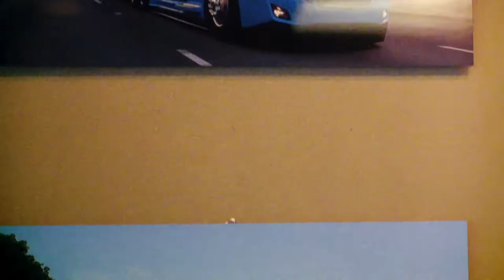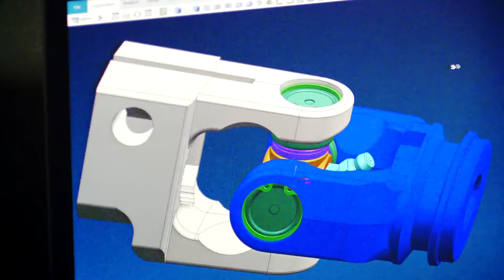THK-2019 Fall Trade Show Promotional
In this video, we were asked to create a high energy piece for THK to show off their history, knowledge and technical skill as they try to. rebrand for their market under new ownership.